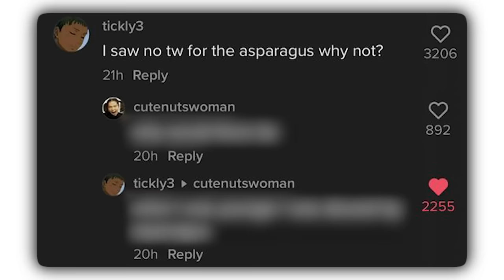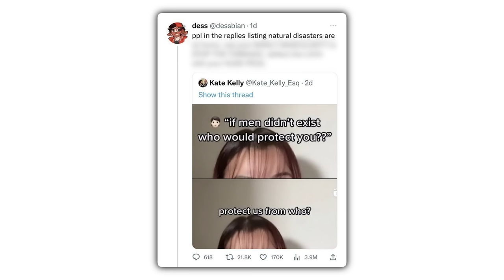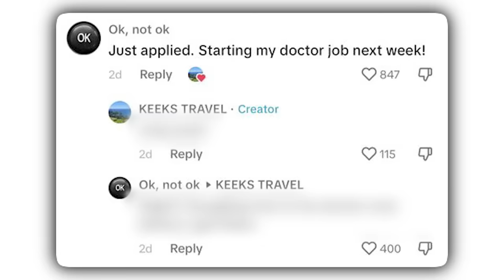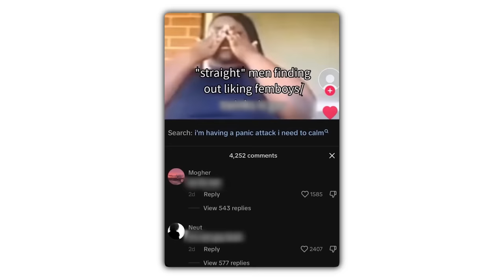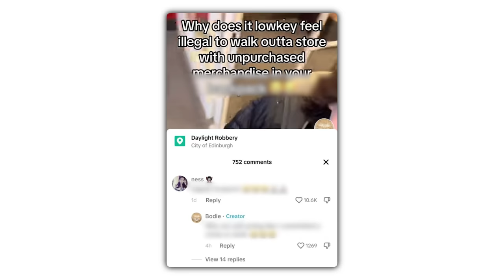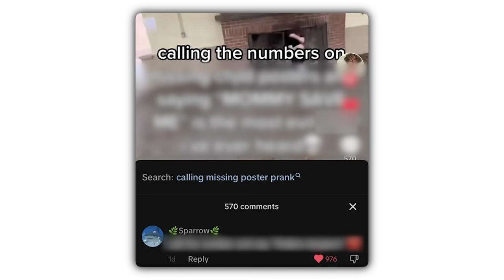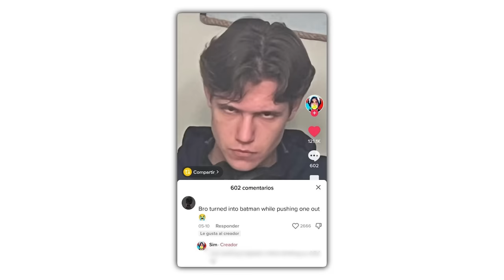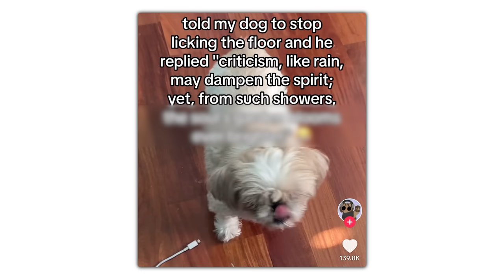Wild TikTok Screenshots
Check these out or i will cry